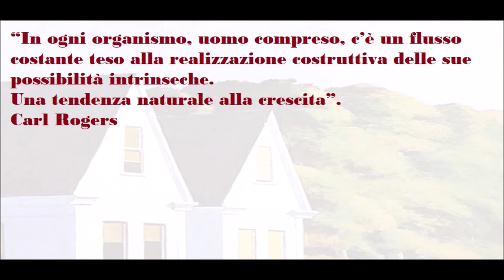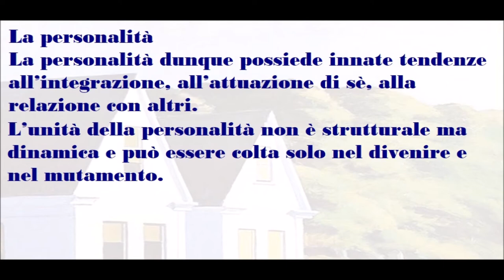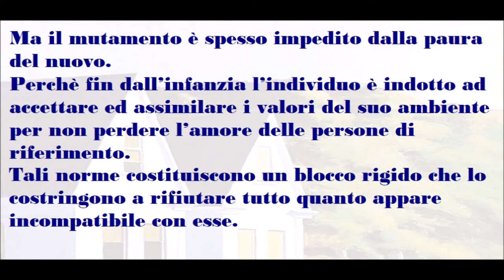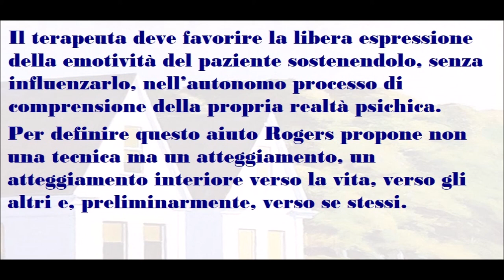🟡 LA PSICOLOGIA UMANISTICA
La psicologia umanistica di Carl Rogers